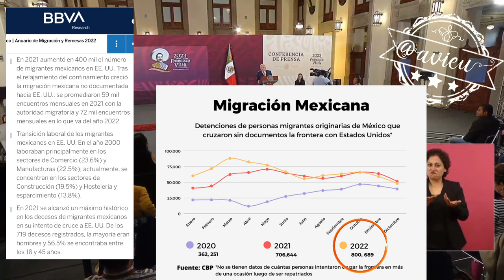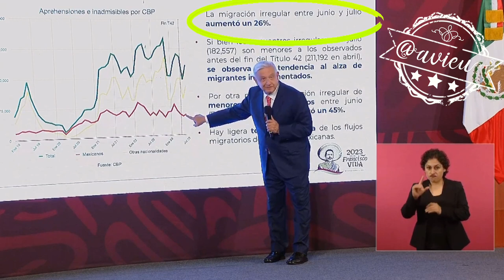AMLO® insiste que cada vez hay menos mexicanos que se ven orillados a emigrar 🦆